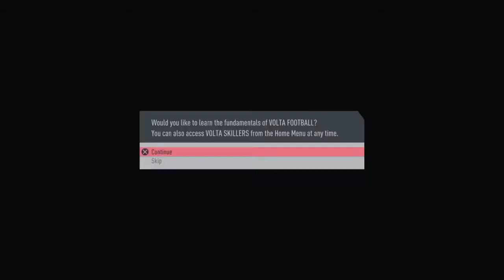FIFA 20 Volta Story Walkthrough (Hindi) | Part 1 - Warehouse Audition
FIFA 20 Volta Story in Hindi. This is the part 1 of the Volta Story mode of the FIFA 20. In this episode our player Mr. Maiden Legend gives audition in a warehouse for Street Football Team. Find out what happens next.

This is the first part of my Volta Story and I'll be doing all of it in Hindi.